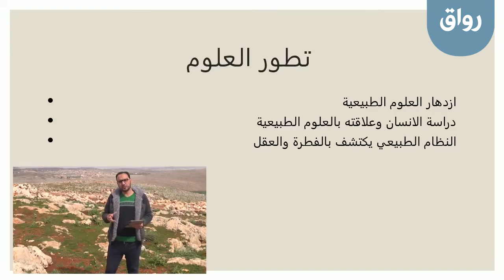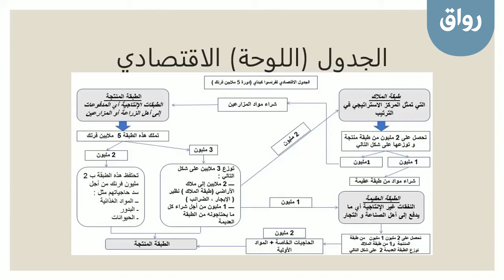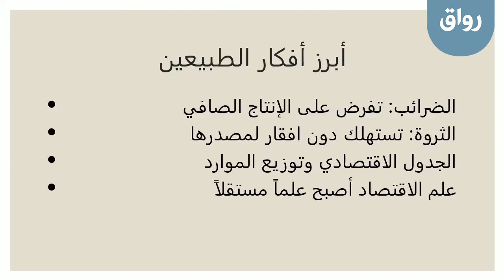رواق: تاريخ الأفكار الاقتصادية - 3 -1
رواق: تاريخ الأفكار الاقتصادية - المحاضرة الثالثة - الجزء الأول - المدرسة الطبيعية